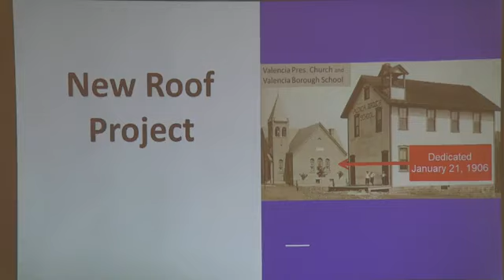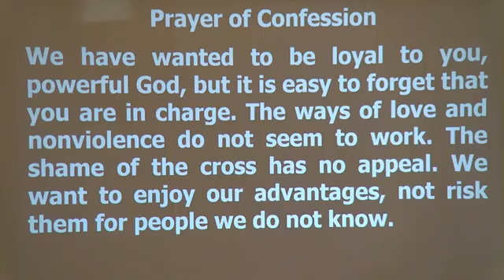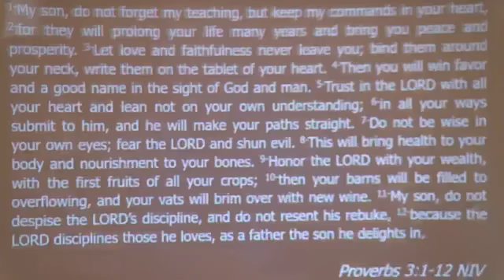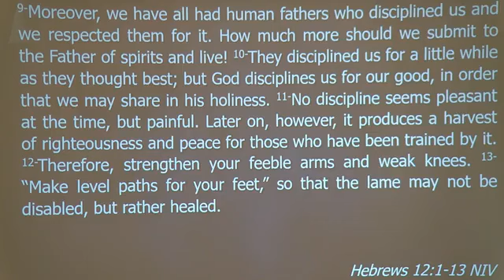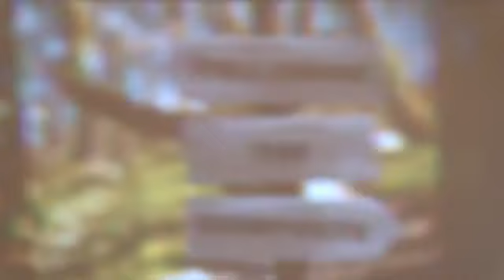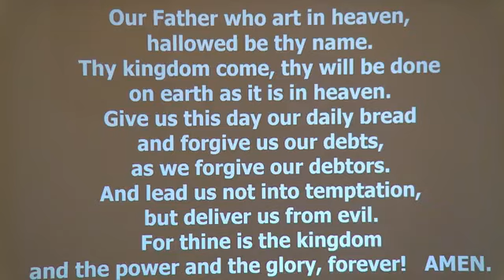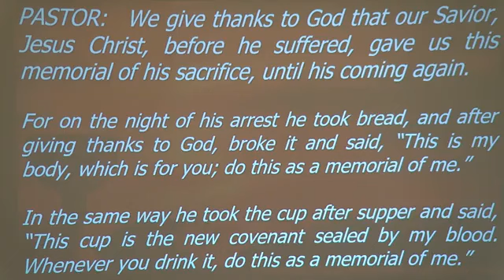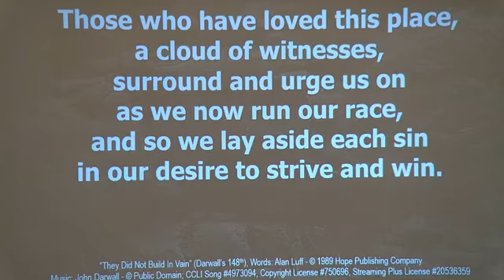09/15/24 - Following The Signposts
I have never been a really big fan of Nascar. But I have watched some races. And as with most things there are subtly points most of which I miss. One thing that has always stood out to me is the need for pit stops. After so many laps, after weather conditions change, after a “yellow flag” comes out every racer need to do a pit stop to refuel, change tires, or fix a bent part of the car. We are in a race which God has set before us. As we gather in church on Sunday, we are being recharged to continue the race that has been set before us. Join us for a pit stop that will strengthen us for the race of life.

1-Therefore, since we are surrounded by such a great cloud of witnesses, let us throw off everything that hinders and the sin that so easily entangles. And let us run with perseverance the race marked out for us, 2-fixing our eyes on Jesus, the pioneer and perfecter of faith. For the joy set before him he endured the cross, scorning its shame, and sat down at the right hand of the throne of God. 3-Consider him who endured such opposition from sinners, so that you will not grow weary and lose heart. 4-In your struggle against sin, you have not yet resisted to the point of shedding your blood. 5-And have you completely forgotten this word of encouragement that addresses you as a father addresses his son? It says, “My son, do not make light of the Lord’s discipline, and do not lose heart when he rebukes you, 6-because the Lord disciplines the one he loves, and he chastens everyone he accepts as his son.” 7-Endure hardship as discipline; God is treating you as his children. For what children are not disciplined by their father? 8-If you are not disciplined—and everyone undergoes discipline—then you are not legitimate, not true sons and daughters at all. 9-Moreover, we have all had human fathers who disciplined us and we respected them for it. How much more should we submit to the Father of spirits and live! 10-They disciplined us for a little while as they thought best; but God disciplines us for our good, in order that we may share in his holiness. 11-No discipline seems pleasant at the time, but painful. Later on, however, it produces a harvest of righteousness and peace for those who have been trained by it. 12-Therefore, strengthen your feeble arms and weak knees. 13-“Make level paths for your feet,” so that the lame may not be disabled, but rather healed.

“How Good Of God”, Words and Music by AJ Pruis, Matthew West - © Combustion Five; Pruis Not Prius; Story House West Wing Music; Third Story House Music, CCLI #7202729, Copyright License #750696, Streaming Plus License #20536359